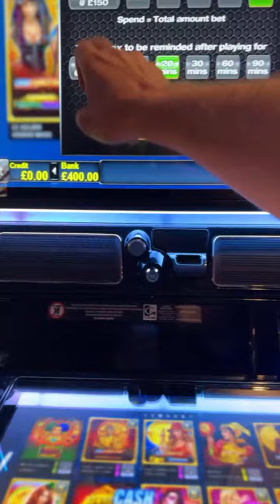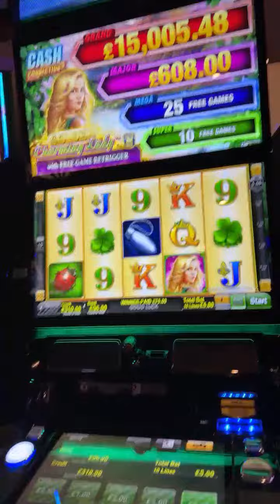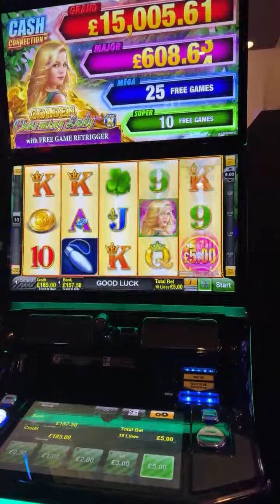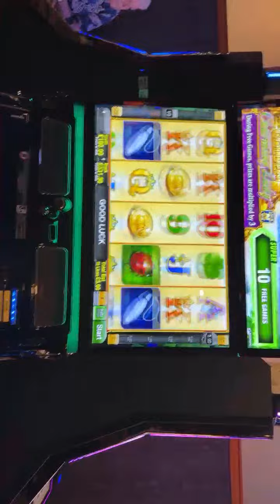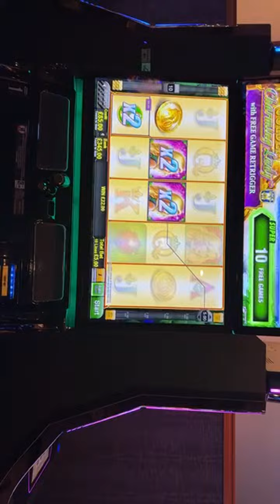Highlight 0:00 – 4:24 from Live casino slots at dusk to dawn Nottingham